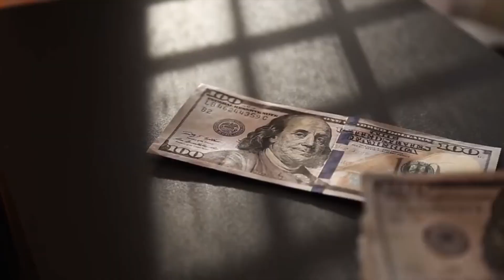Amazon FBA Beginner Book Selling Strategy for Q4 2020 [Make Money Online]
In this video, I'm sharing my choice strategy for selling on Amazon during Q4 2020. This fulfilled by merchant strategy won't apply to everyone, so you'll have to decide if it works for you. Merchant fulfilled is really a great way to sell on Amazon, especially if you have the time to put in the work.
THE MOST attractive thing about it is that once you list your items, they are immediately for sale. No shipping to the fulfillment centers, waiting to get checked in, etc. Just List it and sell it! I hope you like this video and that it helps you with selling books on Amazon during Q4 of 2020!

SHIPPING SUPPLIES:

PACKING TAPE
SMALL SHIPPING BOXES
DIGITAL SHIPPING SCALE
PACKING TAPE DISPENSER
THANK YOU CARD PACK
BUBBLE WRAP
BUBBLE MAILERS
DYMO LABEL PRINTER
ZEBRA LABEL PRINTER
DYMO LABEL REFILLS
PACKING/SHIPPING PAPER

GEAR I USE TO MAKE MY VIDEOS:

Bendy Tripod

★★★Recommended Reading★★★
📚How Money Works